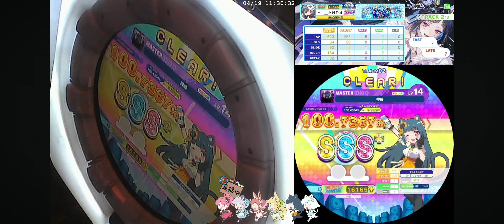[Maimai]-神威 MASTER SSS+